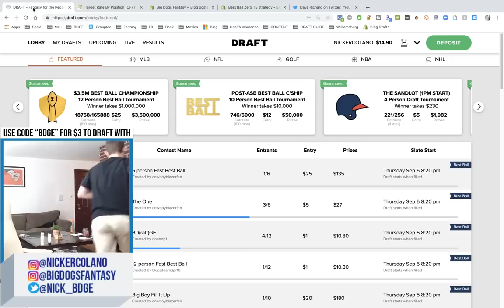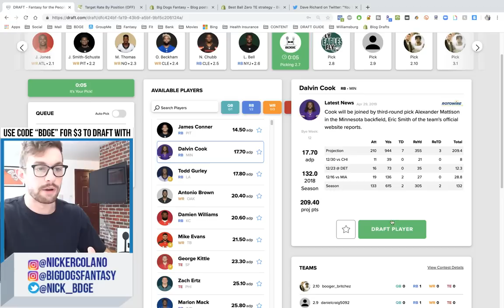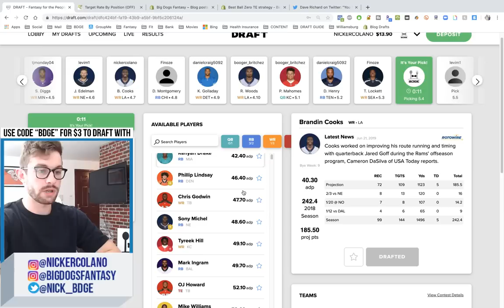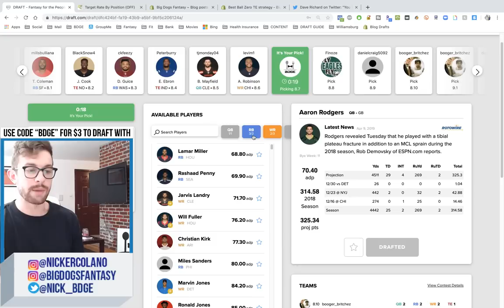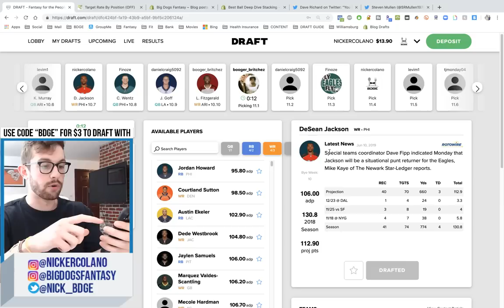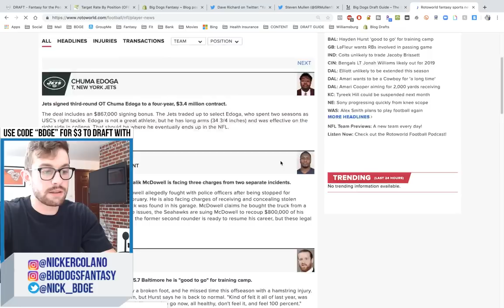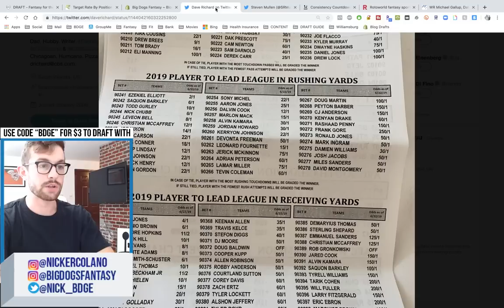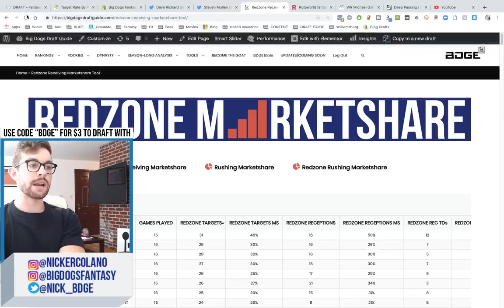2019 Fantasy Football Mock Draft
2019 Fantasy Football Mock Draft

Every Friday we're doing it live from the HQ with a 2019 Fantasy Football Live Mock Draft, presented by DRAFT.com & the DRAFT APP, talking all of the top running backs, wide receivers and tight ends for the 2019 fantasy football season. This was a 12-team Half PPR mock draft, where I was picking from the #7 spot. Enjoy!

Pre-Order the 2019 BDGE Fantasy Football Draft Kit Now - Launches July 1!